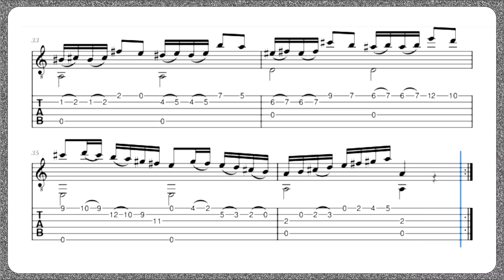"estudo 09" por Matteo Carcassi - Op.60 (Partituras e Tablatura)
Matteo Carcassi (Florença, 1792 - Paris, 16 de janeiro de 1853) foi um compositor e guitarrista italiano
Matteo iniciou seus estudos com o piano, mas logo se direcionou ao violão. Já na adolescência ficou famoso como virtuoso. Foi um dos principais compositores-violonistas italianos do começo do século XIX. Aos 18 anos começou sua carreira de concertista; seu primeiro concerto fora de seu país foi na Alemanha.